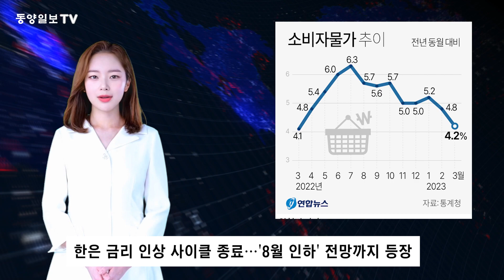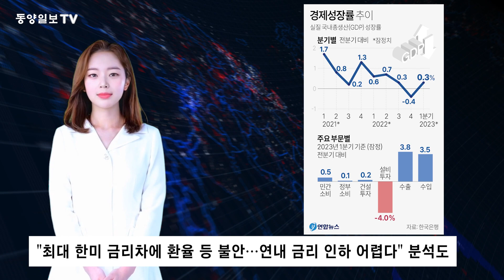[뉴스브리핑] 2023. 05. 22. 동양일보tv 뉴스브리핑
윤 대통령, G7서 젤렌스키와 정상회담…"지뢰제거장비 등 신속지원"

21일 오후, 윤석열 대통령은 일본 히로시마에서 열린 주요 7개국 정상회의를 계기로
볼로디미르 젤렌스키 우크라이나 대통령과 첫 정상회담을 가졌습니다.
윤 대통령은 회담에서 지뢰제거 장비, 긴급후송차량 등 현재 우크라이나가 필요로 하는 물품을
신속히 지원할 수 있도록 노력하겠다고 밝혔다고 이도운 대변인이 서면 브리핑을 통해 전했는데요.
비살상 물품 지원을 희망한다는 젤렌스키 대통령의 요청에 대한 응답이었습니다.
양국 정상은 우크라이나 전후 재건 복구를 위한 양국 간 협력의 필요성에 공감하고
우수한 한국 기업들이 우크라이나 재건 사업에 참여해 신속한 전후 복구에 기여할 수 있도록
필요한 지원을 지속하기로 했다고 이 대변인은 전했습니다.

바이든, 한일 정상 워싱턴 3자회담 초청…새로운 수준 협력 논의

한미일이 일본 히로시마에서 열린 주요 7개국 정상회의를 계기로 정상회담을 열고
3국 간 새로운 공조에 합의했다고 대통령실이 전했습니다.
조 바이든 미국 대통령은 이 회담에서 윤석열 대통령과 기시다 후미오 일본 총리를
한미일 3자회담을 위해 미국 워싱턴DC로 초청하겠다고 제안했다고 외신들은 전했는데요.
대통령실 이도운 대변인은 이날 서면 브리핑에서, 정상들은 대북 억지력 강화를 위해서는 물론
법치에 기반한 자유롭고 개방된 국제질서를 공고히 하는데, 3국 간 전략적 공조를 더욱 강화하기로 했다고 설명했습니다.
미 백악관은 3국 정상들이 이날 회담에서 북한의 불법적인 핵 미사일 위협에 대한 공조
경제 안보, 각자의 인도, 태평양 전략 등 3국 협력을 새로운 차원으로 끌어올리기 위한 방안을 논의했다고 밝혔는데요.
바이든 대통령은 윤 대통령과 기시다 총리가 양국 관계 개선을 위해, 용기 있게 노력한 데 대해서도 치하했다고 백악관은 전했습니다.

기준금리 3연속 동결 유력…'한미 금리차'보다 '경기'가 더 걱정

한국은행이 지난 2월과 4월에 이어 오는 25일에도 기준금리를 현 3.50%에서 묶을 것으로 예상됩니다.
한은은 지난달 기대보다 미약한 중국 리오프닝 효과와 반도체를 비롯한 IT 경기 부진 등을 거론하며
올해 성장률 전망치 하향 조정을 예고했는데요. 경기를 더 비관적으로 보면서 금리는 올려 경기에 부담을 주는
모순적 선택을 내리기 쉽지 않다는 게 전문가들의 관측입니다.
더구나 4월 소비자물가 상승률이 지난해 2월 이후 14개월 만에 3%대로 내려와, 인플레이션 압력도 다소 줄었는데요.
만약 3연속 동결이 실제로 이뤄지면, 시장의 관심은 본격적으로 금리 인하가 언제 시작될지에 모아질 전망입니다.
당장 3개월 후인 8월부터 한은이 기준금리를 낮출 것이라는 예상까지 나오고 있는데요.
하지만 공공요금발 인플레이션의 불씨가 남은 데다, 역대 최대로 벌어진 한국, 미국 기준금리 격차와
이에 따른 환율, 외국인자금 불안까지 고려하면, 한은이 섣불리 연내 금리 인하에 나서기 어렵다는 분석도 여전히 많습니다.

누리호 발사 D-3… 2차보다 1.1t 가벼워지고 위성분리도 114초 앞당겨

사흘 앞으로 다가온 누리호 3차 발사는 발사 시간, 탑재체 종류, 한화에어로스페이스의 발사 참여 외에도
지난해 6월 있었던 2차 발사와 조금씩 달라진 점들이 있어 눈길을 끕니다.
과학기술정보통신부와 한국항공우주연구원에 따르면, 3차 발사에 쓰이는 누리호 총중량은
200.4톤으로 2차 발사 당시 201.5톤보다 1.1톤 줄었는데요.
가장 큰 이유는 탑재체 중량이 1500킬로그램에서 504킬로그램으로 1톤 가까이 줄었기 때문입니다.
반면 1차 발사 당시 실패 원인으로 분석된, 3단 산화제탱크 구조를 보강하면서 누리호 자체의 중량은 소폭 늘었는데요.
또 위성을 분리하는 시간도 발사 후 13분3초 뒤로, 앞선 발사 당시 14분 57초보다 1분 54초 앞당겨졌습니다.
이는 지상에서 추적이 가능한 범위에서 위성 8기를 분리하기 위해 조정된 것이라고 항우연은 설명했습니다.
누리호는 오늘 무인특수이동차량에 실리고 내일 발사대로 옮겨져 발사일인 24일까지 실제 발사를 위한 준비 절차를 이행할 계획입니다.

프리마앙상블, 오는 23일 청주예술의전당서 '코리안 랩소디&판타지'

피아노 전문 연주단체인 프리마앙상블이 내일 오후 9시 30분 청주예술의전당 대공연장에서
코리안 랩소디앤판타지를 공연합니다.
이번 공연은 아리랑, 아리랑판타지, 홀로아리랑, 아라리오변주곡, 쾌지나칭칭나네 등 우리나라 음악으로 편곡된 피아노 연주무대로 꾸며지는데요.
20명의 피아노 연주자들이 4명씩 총 5편의 공연을 선보입니다.
이문희 충청대 실용음악과 교수가 총감독을 맡았고, LED조명, 음향, VJ영상 등이 가미돼
기존 피아노 연주와 다른 풍성한 퍼포먼스 무대를 감상할 수 있습니다.